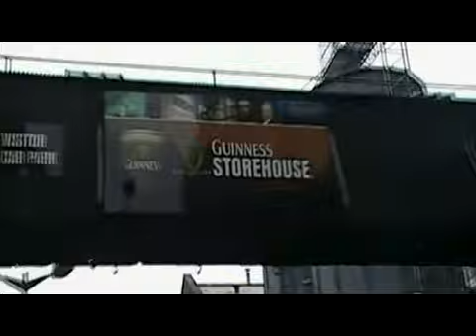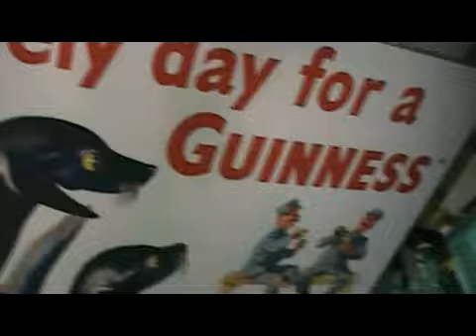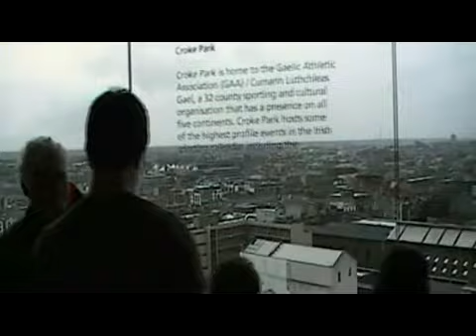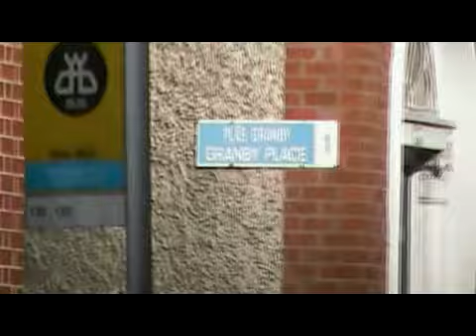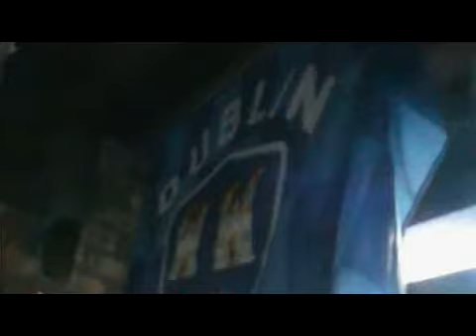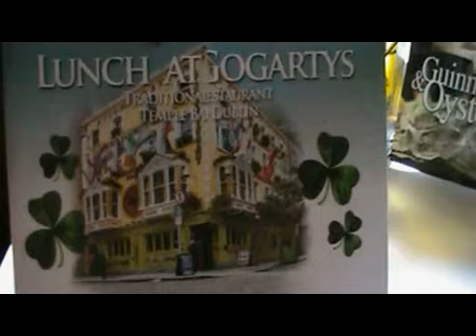Summer Holidays In Dublin (3 Of 3)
This summer for the second consecutive year we have managed to return to Dublin again.
We have done all the typical things.  We have gone to St. Stephen's green, walked down O'Connell st. and Grafton street, played pitch & putt, watched rugby and hurley matches, travelled down and up to Howth and Bray, visited Guinness storehouse and Christh Church Cathedral, bought souvenirs in Carrolls and Dunnes Stores, clothes in Arnotts, books in Hodges and Figgis and of course... we went for a couple of pints in Temple Bar.
Once more we had a georgeous time in Dublin. It has been a pleasure to remember "the rare auld times" and of course to see again our Irish family.
Thanks again for keeping in touch and for your hospitality and friendship.
Up the Dubs!!